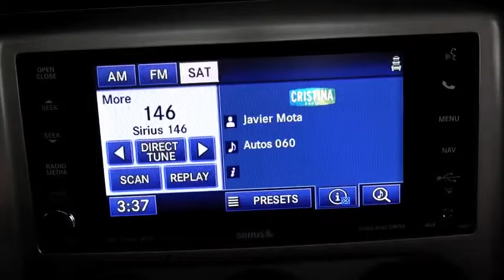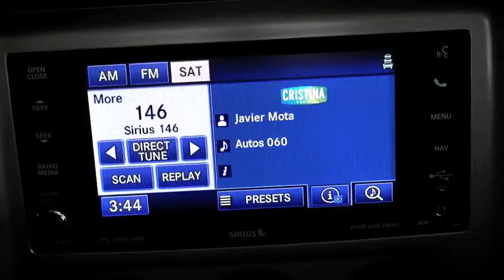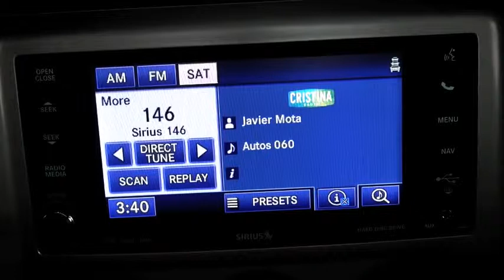Autos 0 60 2013 FIAT 500e debut at the Los Angeles Auto Show